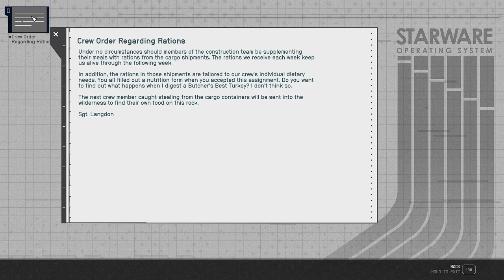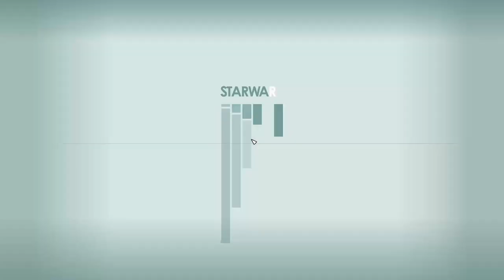A Cold Day in Hell - Starfield 177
This planet is a frozen nightmare and the loot is not massively impressive in this abandoned cryo lab but we do eventually find what we are looking for; the Wakizashi. It seems odd that this particular sword apparently takes bullets but...who am I to question it?